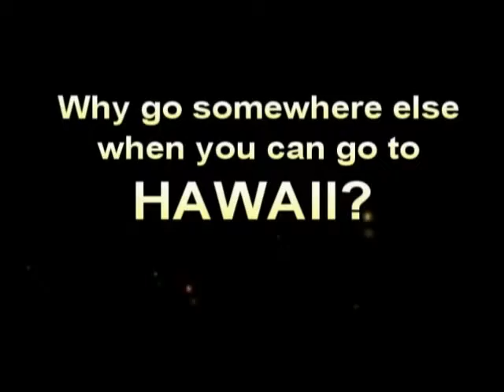Hawaii Bipolar Rehab Center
Discover how to choose the best Hawaii Bipolar and Rehab Center. This decision could be the most important one you can make in your life.